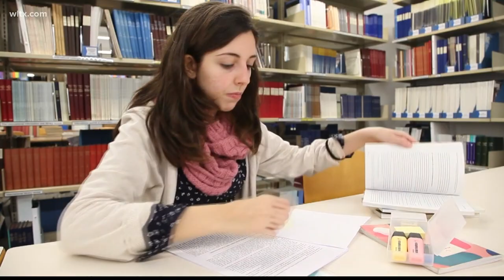Claflin offering mental health education for SC clergy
Claflin's Granville Hicks Leadership Academy will address the pandemic's impact on children.